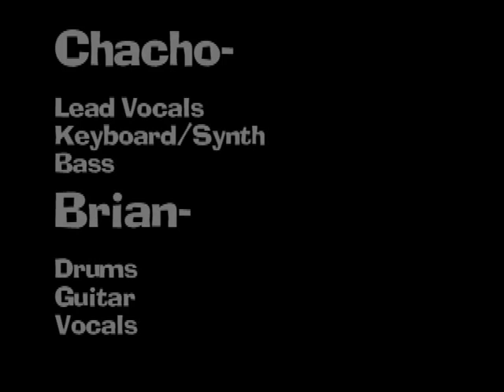ISHMO The Police 7 16 19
ISHMO Studios version of The Police De Doo Doo Doo, De Da Da Da. Recorded June 2019